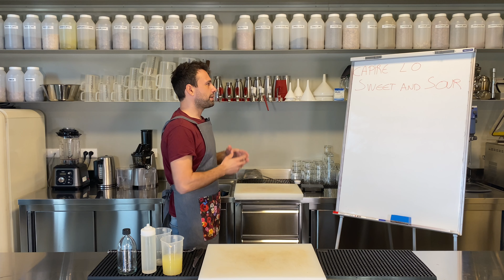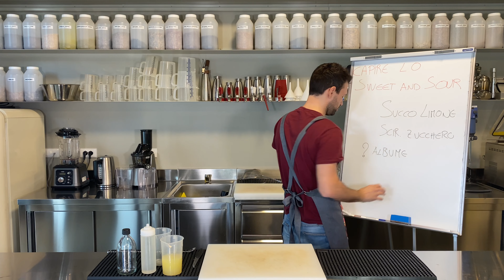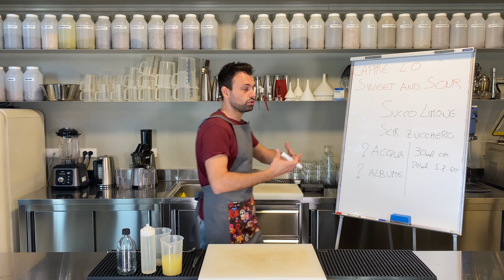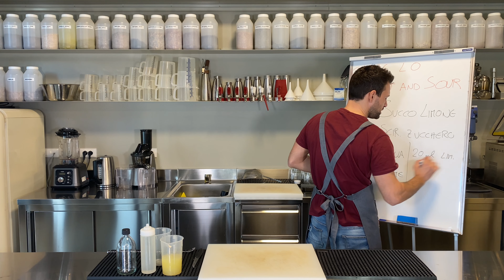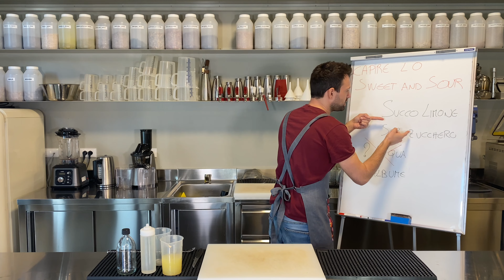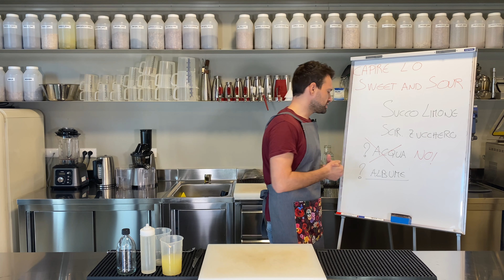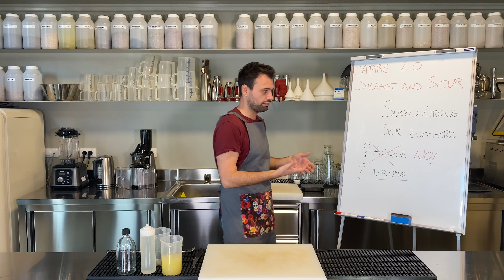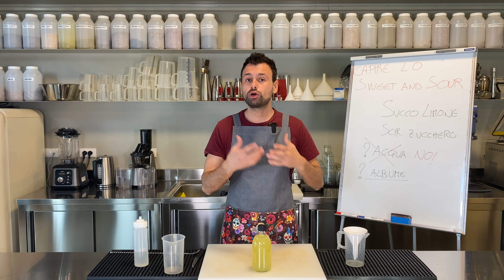Come fare il premix SWEET&SOUR, uno dei primi HOME MADE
Lo Sweet and Sour mix, o più semplicemente Sweet and Sour o Sour mix, è un premix a base succo di limone e sciroppo di zucchero.

❗Prima però, un piccolo regalo: Vuoi acquistare dei distillati, Vermouth, amari o liquori per i tuoi cocktail? Ti offro un 5% di sconto sul mio shop di fiducia (è un grossista con cui collaboro da anni).

Insieme allo sciroppo di zucchero, lo Sweet and Sour, è una delle prime preparazioni home made a cui un bartender si avvicina.

Ricetta Sweet and Sour: gli ingredienti
- Succo di limone
- Sciroppo di zucchero

Strumentazione
- Spremiagrumi
- Colino conico o superbag
- Bar spoon
- Caraffa graduata

Preparazione
1) Spremere e filtrare il succo di limone
2) Aggiungere lo sciroppo di zucchero
3) Miscelare ed imbottigliare

👉Vuoi approfondire? Leggi il mio articolo sul blog